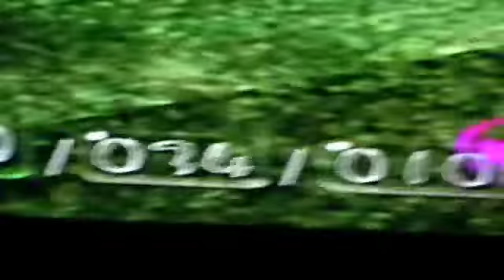The smoky progg being stupid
Stupids